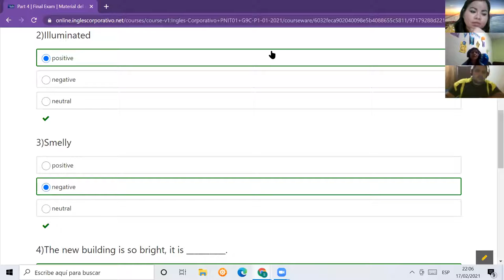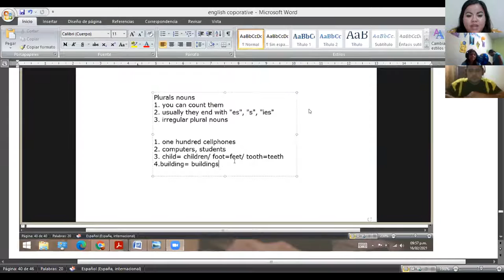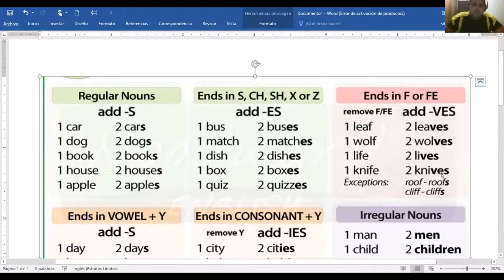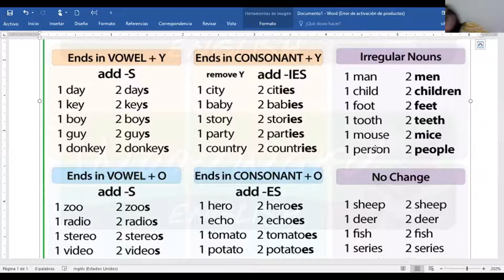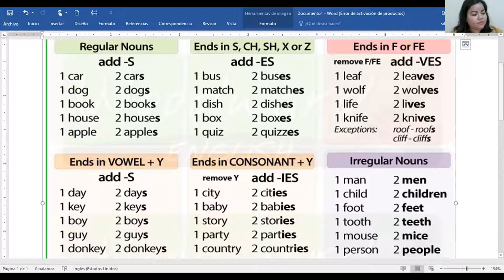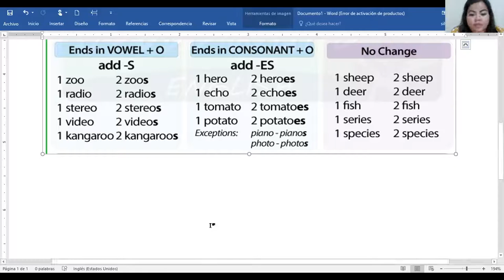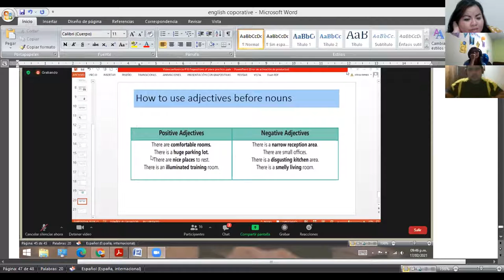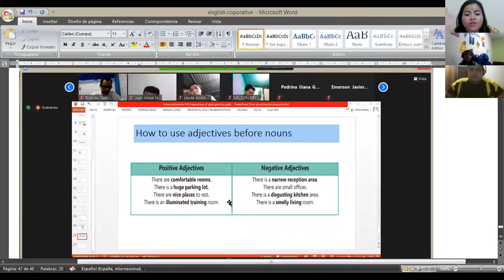Ingles Corporativo-SESION PRIVADA #4